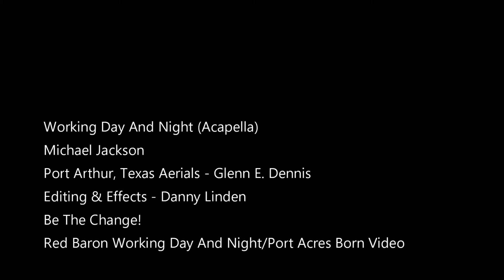Promote The Vote/Working Day And Night (Acapella)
Port Arthur, Texas aerial footage courtesy Glenn E. Dennis.
Acapella vocals: Michael Jackson
"Working Day And Night"